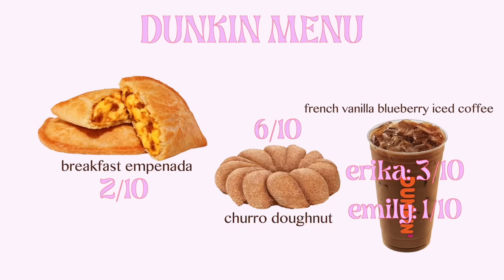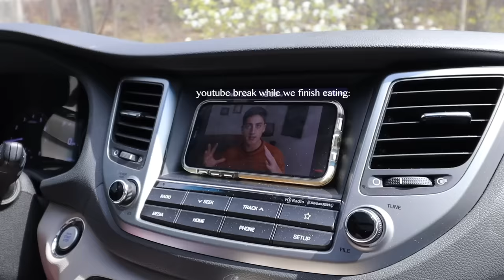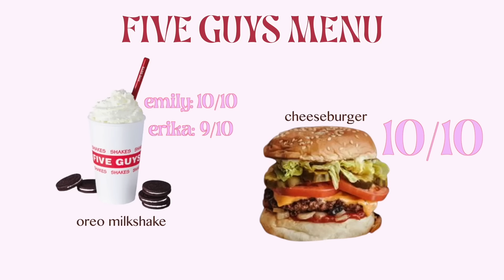TRYING AND RATING FAST FOOD *ft my sister*